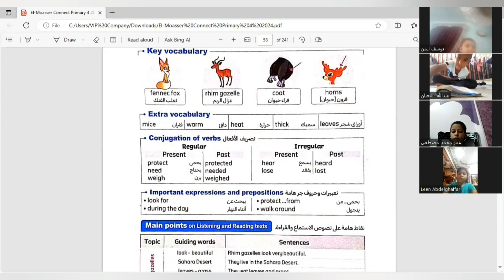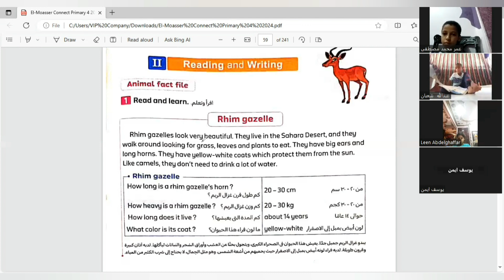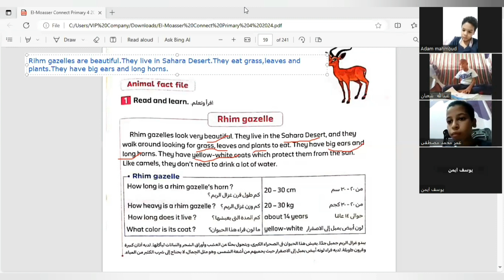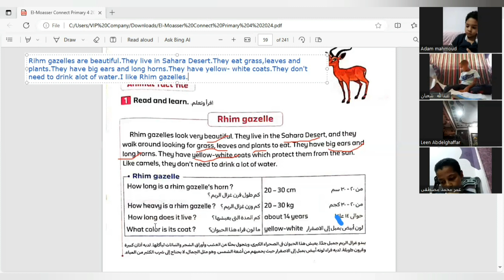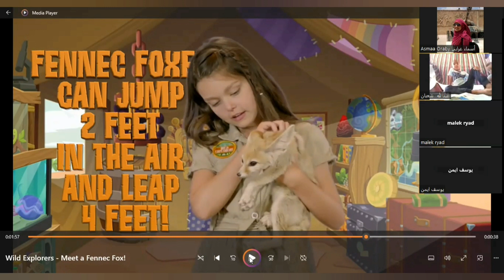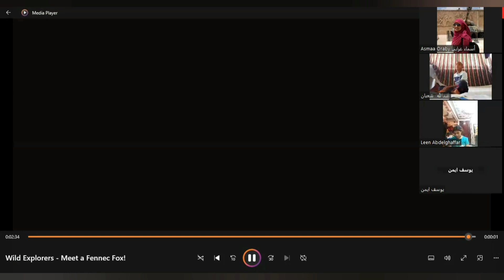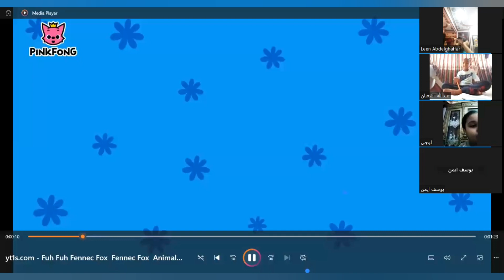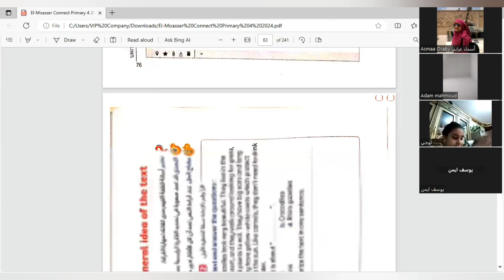The fouth grade unit 2 lessons 4&5 connect4 الصف الرابع الوحدة ٢ الدرسين ٤و٥